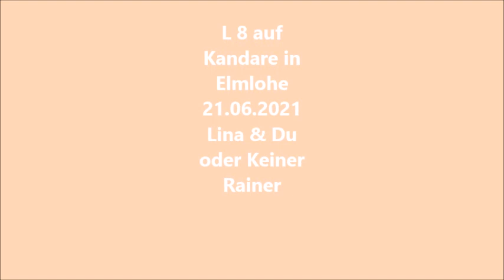Kandaren-L-Dressur L8 am 11.6.21 in Elmlohe Lina Ebler mit Du oder Keiner Rainer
Dressurreitervideo, unser erstes Turnier nach Corona und 2 Jahren Turnierpause.
Hier startet Rainer das erste mal in Klasse L und dann gleich auf Kandare und auf einem 60ger Viereck.
In Elmlohe sind die Vierecke alle wunderschön, alle (4) 20x60 und alle mit Ebbe und Flut, beste Vorraussetzungen.